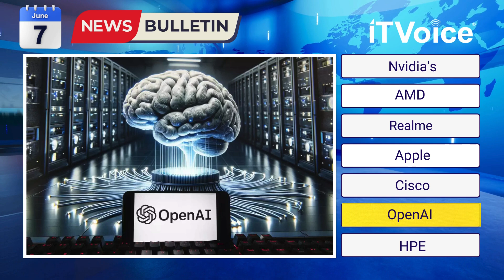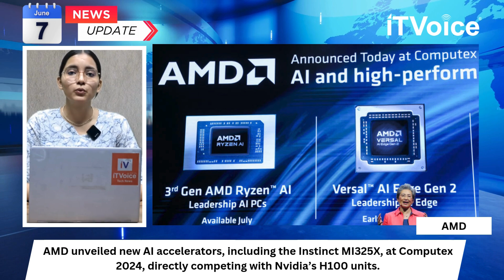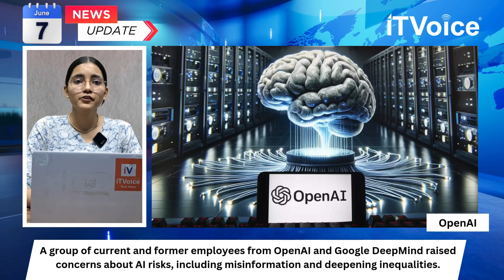Nvidia overtake Apple become $3 trillion company | OpenAI Risk | AMD AI Chip | Evening News |7 June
00:00 Introduction

00:41 Nvidia surpasses Apple to become world’s second most valuable company

01:15 AMD launches new AI-focused chips to compete with Nvidia

01:50 Realme Narzo N63 launched in India

02:17 Tim Cook to unveil Apple's AI plans at WWDC

02:46 Cisco announces new AI-powered innovations

03:19 OpenAI and Google DeepMind employees warn about AI risks

03:44 HPE CEO highlights company's significant role in AI